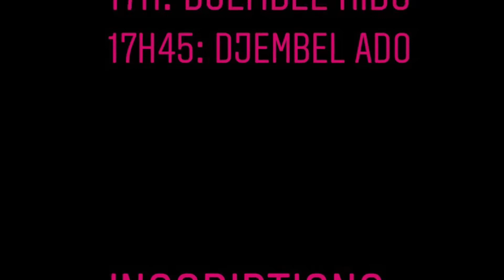Djembel kids saison 2017 Evi’danse